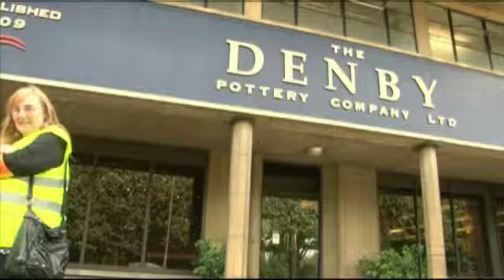DENBY POTTERY STRIKE (14/08/2013)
Workers at Denby pottery in Derby were on strike today, in a dispute over a pay freeze. The company says it can't afford to raise wages this year. There'll be another strike next Wednesday and further action at the company's Middleport Pottery site the week after that.